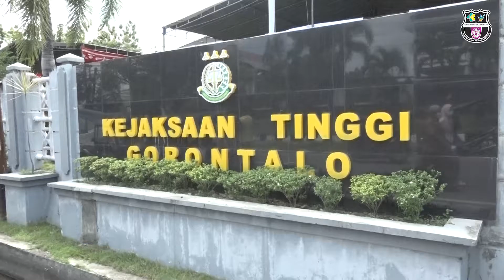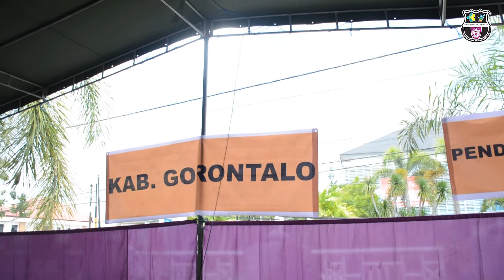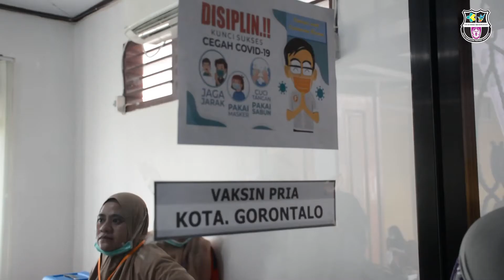Kemenkes Apresiasi Peran Forkopimda Provinsi Gorontalo Pada Pelaksanaan Vaksinasi Covid-19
Kabupaten Bone Bolango, Dinkesprov - Kejaksaan Tinggi (Kejati) Gorontalo bersama Forkopimda menggelar vaksinasi massal Covid-19 bertempat di Halaman kantor Kejati, Selasa (21/09/2021).

Kementerian Kesehatan Republik Indonesia memberikan apresiasi atas keterlibatan forkopimda level Provinsi hingga Kabupaten/Kota serta lintas sektor terkait yang terlibat langsung dalam pelaksanaan vaksinasi Covid-19.

"Inilah yang mungkin dikuatkan di masing-masing daerah ini koordinasi dan konsolidasi semua forkopimda sangat bagus tidak hanya level Provinsi, kabupaten maupun kota bahkan ada lembaga lain seperti BI (Bank Indonesia) sudah terlibat" ungkap Nirmala Ahmad Ma'ruf selaku koordinator KS Perencanaan dan Manajemen Penelitian Badan Litbangkes Kemenkes RI.

Ahmad Ma'ruf juga menyoroti masalah kesehatan sudah menjadi masalah bersama dan tidak bisa ditangani oleh tenaga kesehatan sendiri.
"Artinya ini sesuatu yang bagus dan saya pikir bisa ditularkan pada level-level terkecil di tingkat kabupaten bahkan mungkin pembelajaran ditingkat Provinsi yang lain" ucapnya.

Sejalan dengan itu, Kepala Kejaksaan Tinggi Gorontalo Risal Nurul Fitri, SH menjelaskan bahwa pelaksanaan kegiatan vaksinasi Covid-19 adalah koordinasi antara forkopimda dan pemerintah Kabupaten/Kota serta Kejaksaan negeri.

"Alhamdulillah Gebyar Vaksin yang dilaksanakan di Kejaksaan Tinggi dengan dukungan pihak forkopimda, pak gubernur dari kepolisian dan TNI kita didukung penuh. Pada pelaksanaan vaksinasi ini sudah nampak antusias masyarakat terhadap vaksinasi ini sudah mulai meningkat dan semoga ini terus dilaksanakan sehingga kita mendapatkan imunitas terhadap masyarakat di Provinsi Gorontalo" kata Risal.

Kepala Dinas Kesehatan Provinsi Gorontalo dr. Yana Yanti Suleman, SH menjelaskan pelaksanaan vaksinasi Covid-19 di Kejati dilaksanakan bagi masyarakat di tiga daerah aglomerasi yaitu daerah penyokong ibukota Provinsi yaitu Kabupaten Bone Bolango, Kabupaten Gorontalo dan Kota Gorontalo.

"Target hari ini adalah seribu dengan melihat antusias masyarakat sejak tadi pagi insya allah bisa mencapai bahkan melampaui (target). Harapan kami ketika sudah seribu orang melaksanakan vaksinasi dapat menularkan artinya menyampaikan kepada orang lain untuk segera mengikuti vaksinasi massal di Provinsi Gorontalo" imbuh dr. Yana.

Pelaksanaan vaksinasi ini menggunakan vaksin Sinovac dan AstraZeneca baik dosis satu dan dua. Selain itu, pelayanan diberikan kepada seluruh lapisan masyarakat mulai remaja usia 12-17 tahun, orang dengan gangguan jiwa (ODGJ), masyarakat disabilitas serta masyarakat rentan baik masyarakat umum, ibu hamil dan menyusui.

Pada kesempatan itu juga, panitia pelaksana memberikan bantuan sembako kepada masyarakat peserta vaksinasi.

Rilis : MD/ILB
Videografer : Reza/Arvan
Video Editor : Reza
Editor : Nancy Pembengo